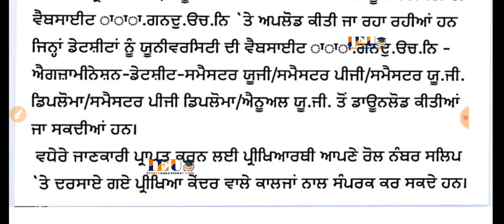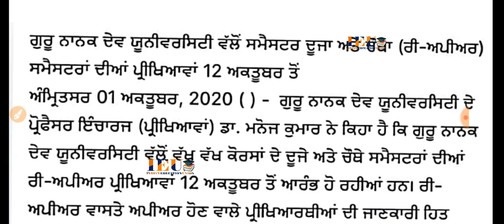All Re-Appear students 2nd sem, 4th sem, from October , Latest update gndu, supply students news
Guru nanak Dev university Re-Appear exams intermediate semester

Or

*UNIVERSITY LATEST NEWS LAST VIDEO*

10th calss syllabus, Most important mcq,
ETT_SECOND_PAPPER_SCIENCEtt second paper,, ett 2nd Paper,master cadre exam date expected ,ett second papper
mastercadre
Who can apply for meritorious school | Most important information | 65% eligible? | exam date? | ਕਦੋਂ ਹੋਵੇਗਾ ਪੇਪਰ | kado hove

Ett second paper social science
Ett 2nd Paper master cadre punjab patvari